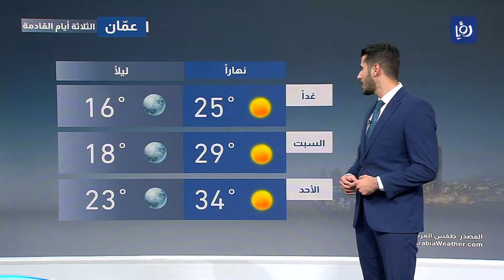أجواء مناسبة للرحلات نهاية الأسبوع .. تعرف على الحالة الجوية في نشرة الطقس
أفاد موقع طقس العرب الإقليمي بأن يكون الطقس بارد نسبيا خلال ساعات الليل والصباح الباكر من غد الجمعة.

وأضاف في بيان وصل "رؤيا" نسخة عنه، أن يكون الطقس معتدلاً في الجبال وحاراً نسبياً في بقية المناطق، وسط أجواء مناسبة للرحلات الخارجية في عموم المناطق، والرياح تكون شمالية غربية معتدلة السرعة، تنشط مع ساعات عصر الجمعة.

أما خلال ساعات ليل الجمعة، يصبح الطقس بارداً نسبياً إلى لطيفاً بوجه عام، وتكون الرياح شمالية غربية خفيفة السرعة.

وأشار إلى أن الطقس يكون مناسب للرحلات الخارجية في عموم مناطق الأردن، وتكون الرياح شمالية غربية معتدلة السرعة، تنشط مع ساعات العصر.